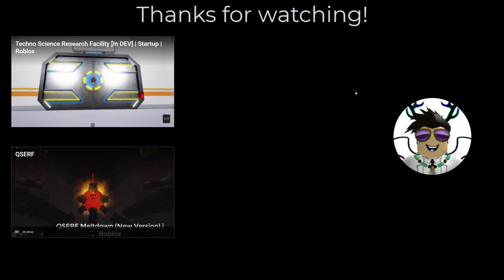(10k Visits!) URF | Self-Destruct | Roblox